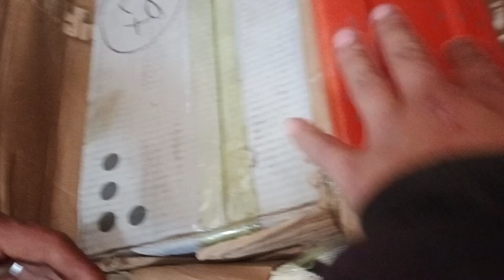दार, काठ काट्ने आरा मिसिन कस्तो छ त हेरौं। unboxing hudai chha hai guys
NP DGM Vlogs 2M

तपाईंहरूलाई मेरो युट्युब च्यानलमा हार्दिक स्वागत छ ❤️❤️❤️🙏🙏
यस च्यानलमा यात्रा गर्दै गर्दाका Vlogs, प्राकृतिक दृश्यहरु , रमाइलो भिडियोहरू अपलोड गर्ने छु। तपाईहरुको माया  साथकोआशा गर्छु।  भिडियोहरू कता कता बात हेर्दै ?
भिडियो हेरेर अरूलाई अनि शेयर गरिदिनुहोस्। फेरि पनि धेरै धन्यबाद।

 I will upload vlogs, natural life styles,scenes, funny videos while traveling on this channel.  I hope with your love.
Watch the video and share it with others.  Many thanks again.